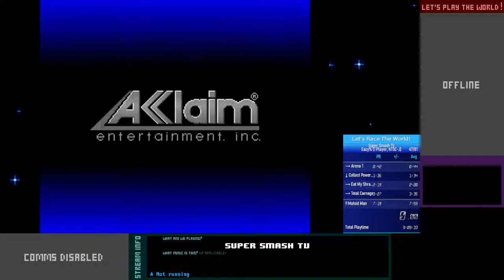Super Smash TV - Easy Mode - 7'10"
Welp, unfortunately, I did not survive my second-chance matchup in the tournament. However, where they thought I had improved my PB by three seconds...actually no, I managed to PB during my practice beforehand.

Apologies for the audio quality issues. I was not listening to the game audio, and my Virtual Audio Cable decided to get glitchy.

This obsoletes my previous PB of 7'27", improving it by ~17 seconds.

Version used: Japanese
Emulator used: BizHawk 2.8 running bsnes core